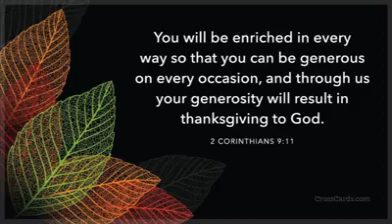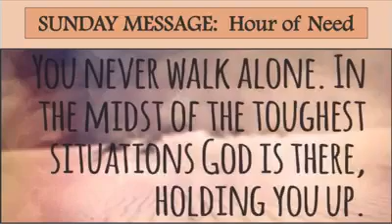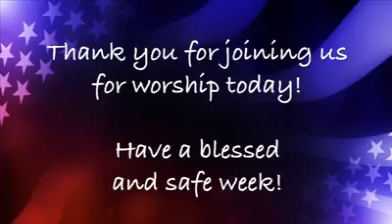July 5, 2020